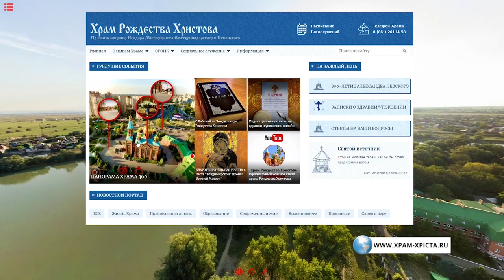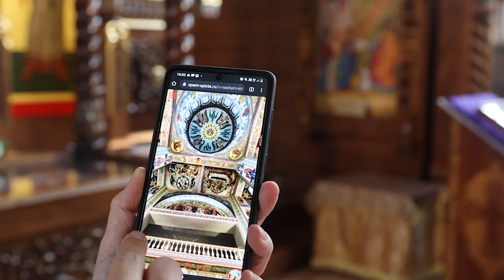АЭРОПАНОРАМА ХРАМА РОЖДЕСТВА ХРИСТОВА Г КРАСНОДАР